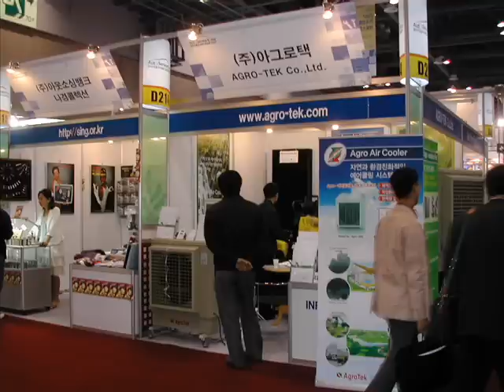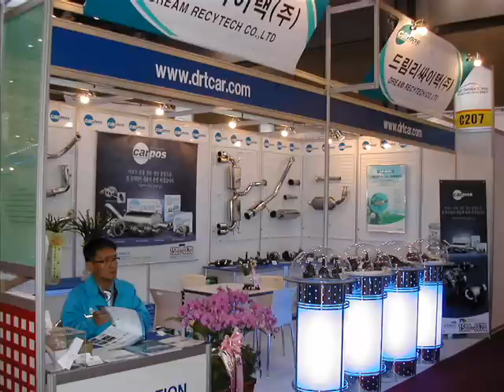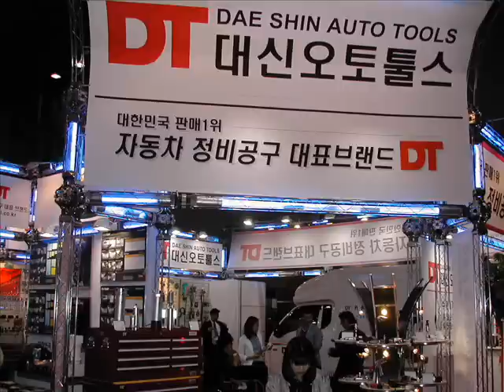Automotive Service Trade Auto Salon Auto Service 자동차서비스전시회 오토서비스 오토살롱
오토서비스 오토살롱 자동차서비스박람회
EXHIBITIONS CONVENTION FAIR.
정보의 바다 한국국제사이버박람회 유튜브 방문을 진심으로 환영합니다.
회원사와 함께 새로운 사이버 웹페이지를 통하여 귀하가 원하시는 최신 정보를 찾으십시오.
한국사이버전시협회 국내는 물론 해외박람회에 참가하여 기업체의 많은 홍보 역활을 하고 있습니다.

EXHIBITIONS CONVENTION FAIR.
The sea of information, a lot of information and publicity in Korea Cyber Fair hope to achieve at the same time.
Korea Association of Cyber Exhibition activity by domestic and foreign companies participating at the fair has many promotional role. Immediately, please register now companies.
International Medical Equipment Hospital Equipment Exhibition. Early Childhood Education Exhibition. Doll Exhibition. Wedding Products Show Buy Korea. SEMICON Korea Asian model. Meeting the Millennium Festival. Education Fair. Education Exposition. Housing Brand Fair. Naenara Travel Fair. Wedding Expo. Pregnancy, childbirth Supplies Exhibition. International Sports & Leisure Exhibition. World Solar Energy Expo. Bath Aqua Spa facilities and related industrial exhibition. Optics Exhibition. International Products Fair promotional materials and life. International Automation comprehensive exhibition. Korea Golf Show. general Overseas Investment Fair Immigration.
러시아연방 모스크바 건설기계전시회, CTT International Specialized Show Construction Equipment,